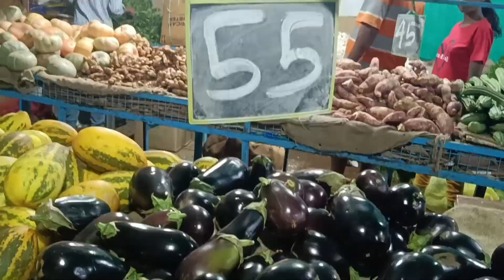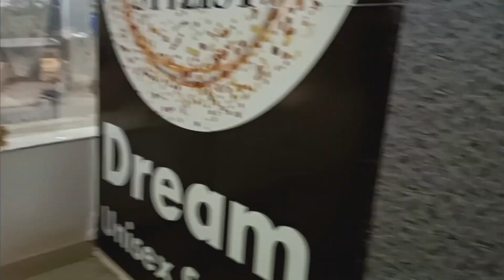My Son First time in salon]very badly he 😢 in front of people/Ekka Real Vlogs . [IN Nagames]